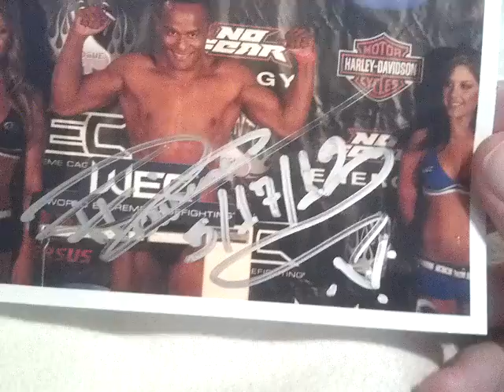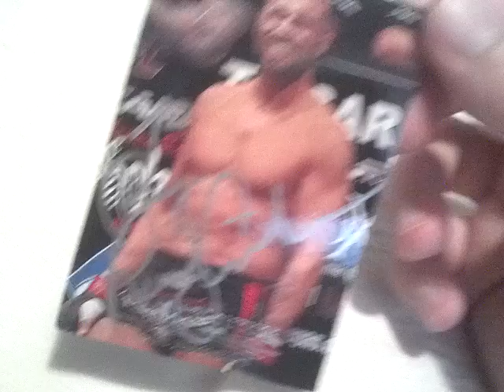3 MMA TTMS (2 Gloves!!) + MMA Pickups 5-21-12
Badass mailday!